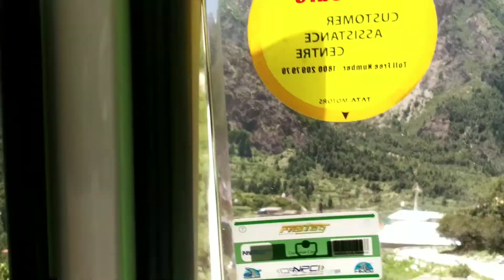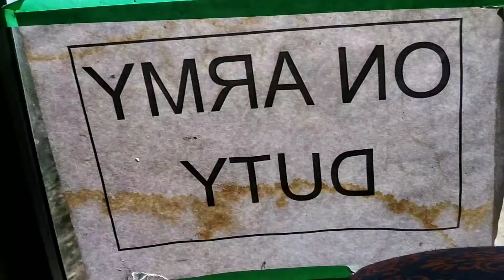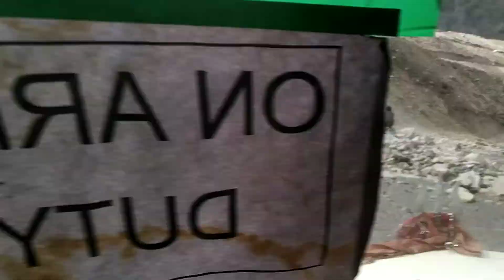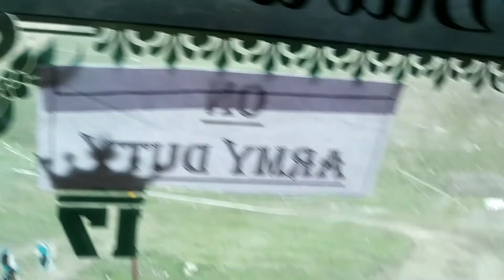🏞आज पहुँच गए आदि कैलाश/भोलेनाथ की नगरी मे/indian truck driver#vlog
aadi kelash view/ jai bholenath/devbhoomi uttarakhand view/ indian truck driving life#vlog